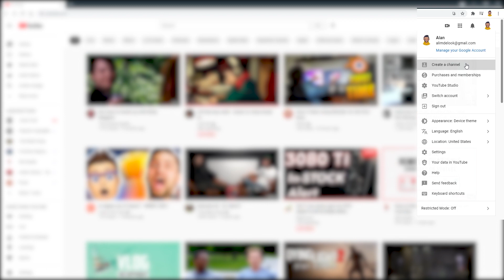How to unhide YouTube channel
Do you want to know how to schedule a YouTube video in X seconds? Let the Wizard walk you step-by-step. And, by the way, prepping videos beforehand and uploading at a regular time is a good idea.

📌    How to schedule a video to publish later in 6 steps
To schedule a video's publication time, you have to first set the video as "scheduled" or "private" on the upload page.
From the Dashboard, click CREATE, and UPLOAD a video.
Upload a video from your device, add title, thumbnail, description, YouTube tags.
Under VISIBILITY tab click schedule and SELECT the DATE (adjust scheduling a video to the time zone).
Click SCHEDULE.
📌    Note, the same steps can be used to schedule a private video to become public at a certain date and time.
Did you schedule at the wrong time? Here is how to edit the scheduled time and day on YouTube.
📌    How to edit scheduled time on YouTube?
Sign in to YouTube Studio.
Select Content from the Dashboard.
Go to a scheduled video you want to change the date for.
Under VISIBILITY tab you will see SCHEDULED (PRIVATE or UNLISTED). Click on it to change.
Set the new time and date. Then, click SCHEDULE.
💡  Had a change of heart, and want to publish a video immediately? Make it PUBLIC and hit SAVE.

🌎 About Wiz.Studio

We are a team of YouTube enthusiasts, digital marketers, and video SEO fans driven to help new channels grow engagement and rankings. We write YouTube descriptions, create thumbnails, build backlinks to videos, and develop free tools for YouTubers.

to get to know us better.